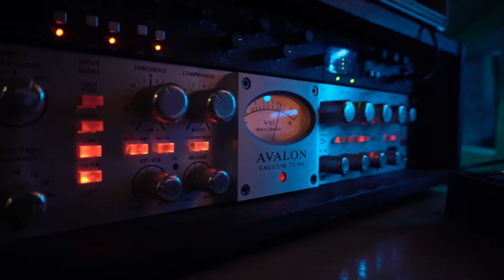Outsider "Armoury" EP (Featurette) U.K Grime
A short video featurette about the "Armoury" EP (DXP Recordings 2018)